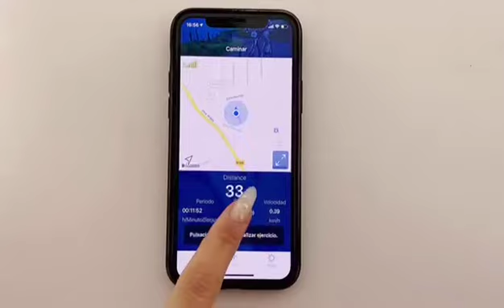RT024 运动手表